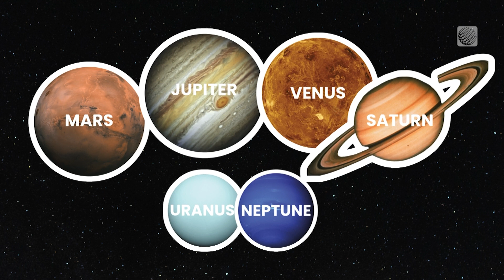What's Going On In The February Night Sky?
A 'planet parade' is visible throughout the month of February, here's how to see it.

Look up! What's going on in the February night sky?